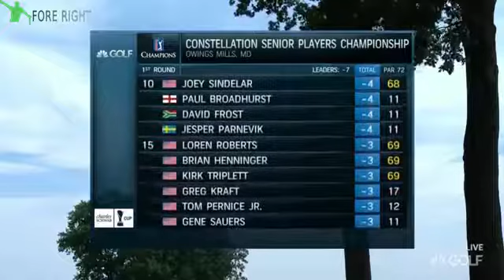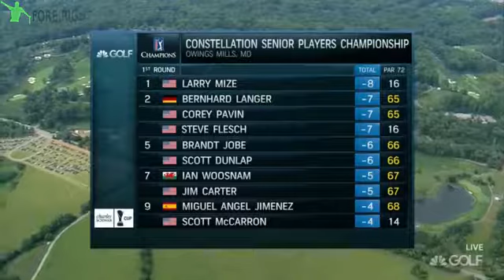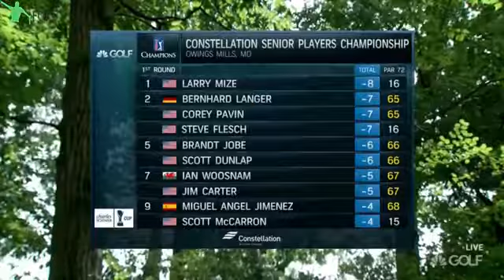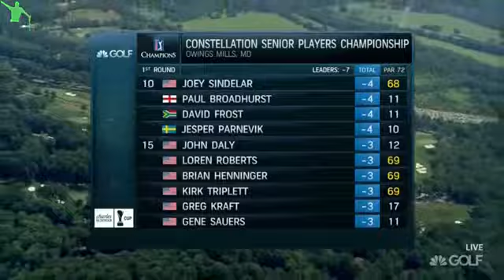2017 Champions Tour ~ Constellation Senior Players Championship ~ RD 1 (Part 2/3)